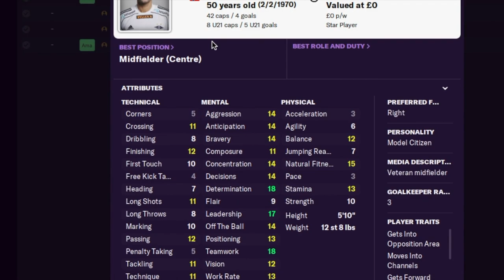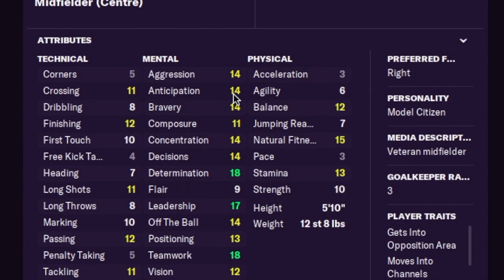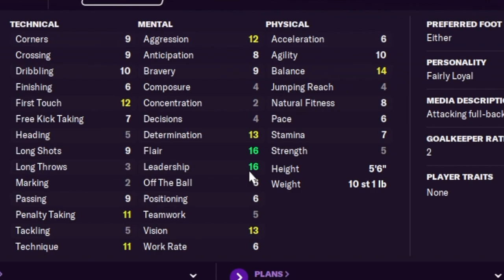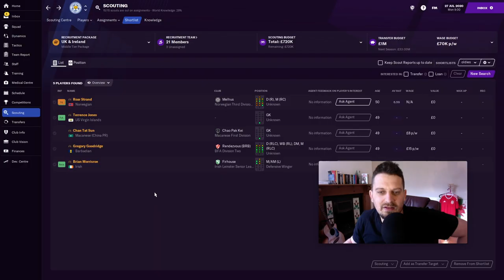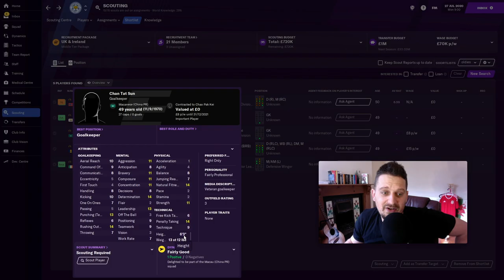Why Is Nobody Talking About This Player? | FM21 | Football Manager 2021 Players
Today we take a look at FM21 and two of the most versitile players i've ever seen in Footballmanager